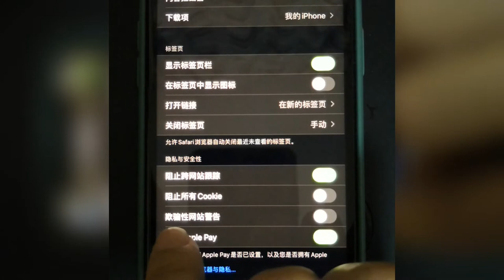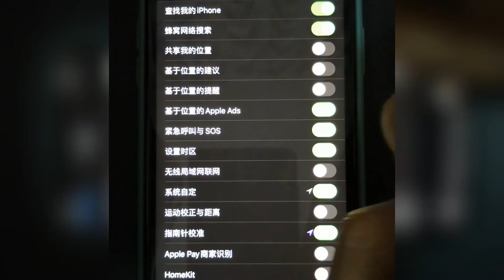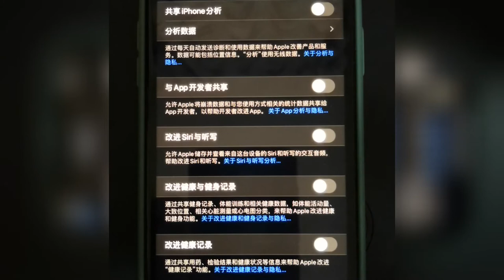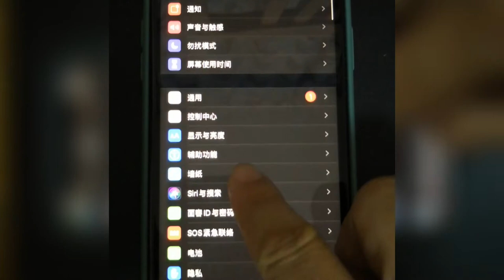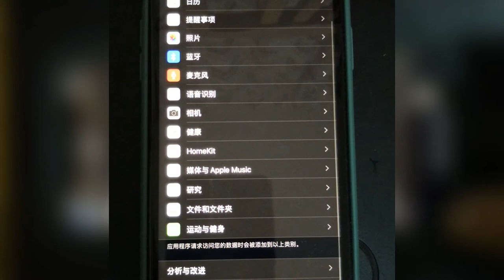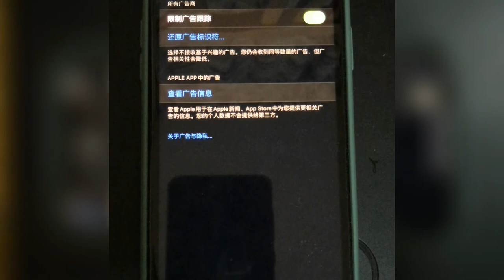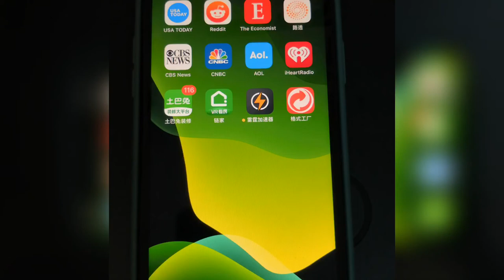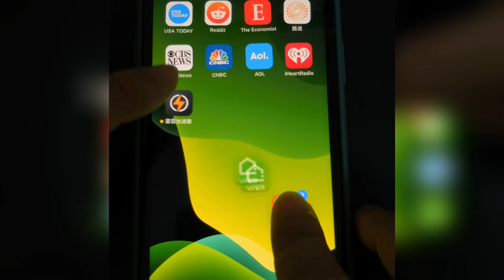iphone 11 手机的5个常用使用技巧【Apple苹果技巧8】